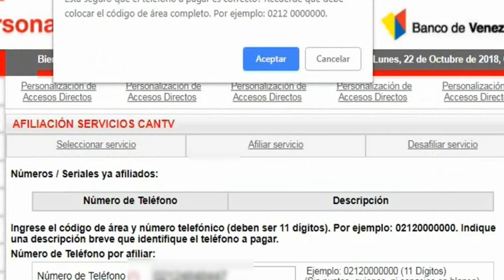AFILIACION SERVICIO CANTV Banco de Venezuela AM